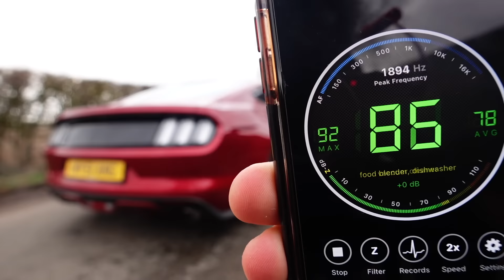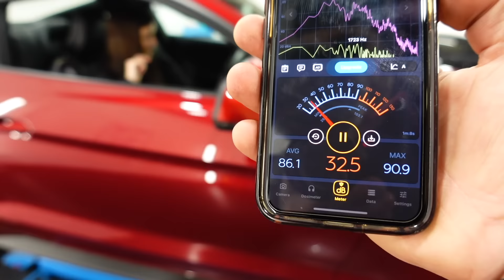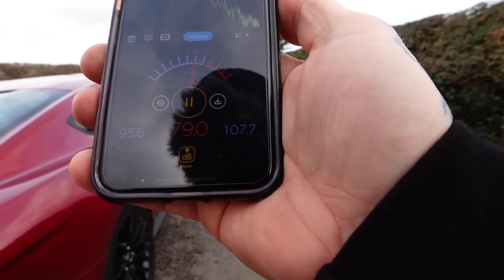BRUTAL SOUNDING EXHAUST FITTED TO HER MUSTANG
👈 USE CODE - MAT10

Hannahs 5.0L V8 Mustang sounds tame from stock, huge silencers and back boxes restrict the sound. We bought a Remus Cat back exhaust along with a Pipercross panel filter to hopefully improve the sound! The results speak for themselves